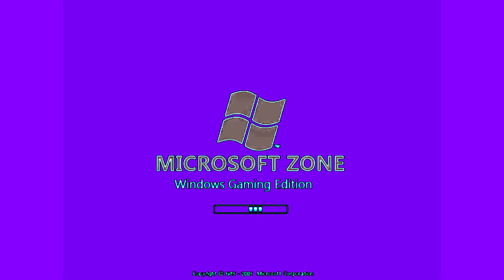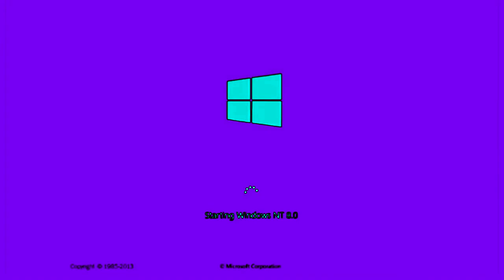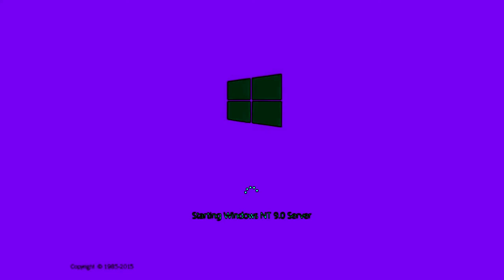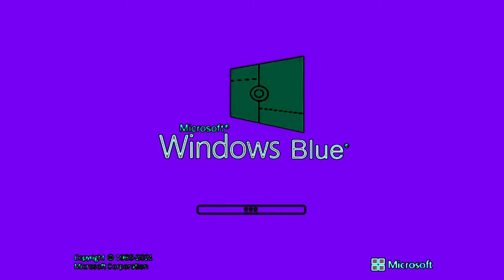Windows Startup and Shutdown Sounds in IcePurpleFlangedSawChorded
Request by The Nikita Spartan and VideoEffects666HD the effect.